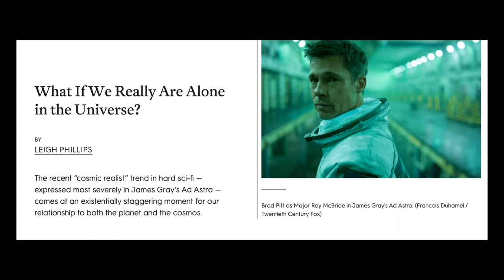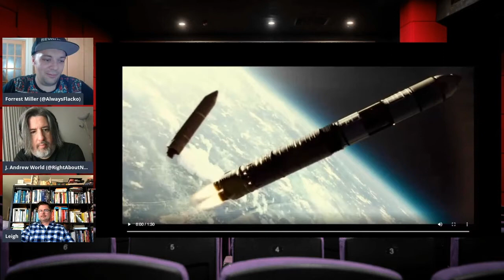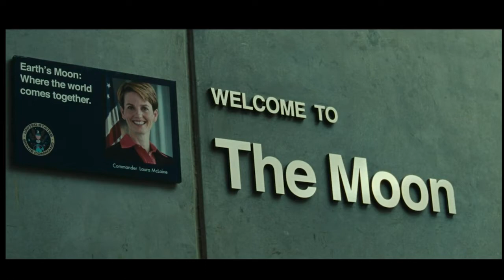Episode 7: Ad Astra ft. Leigh Phillips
Forrest and Andy talk to Jacobin science writer Leigh Phillips about Ad Astra.